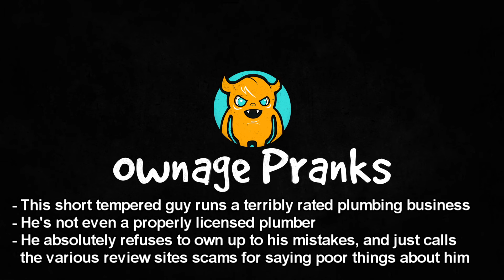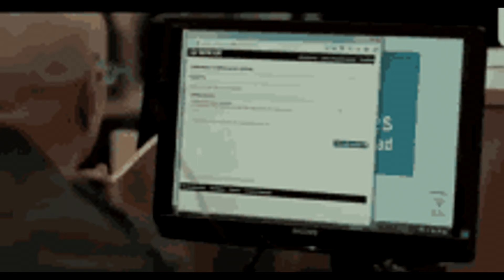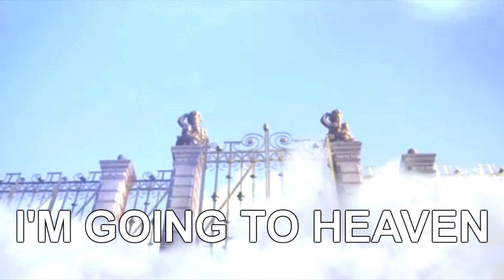Plumber Loses it After Getting Bad Review - Ownage Pranks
This plumber has TERRIBLE ratings online, and flips the hell out when he thinks I'm about to leave him ANOTHER bad review. Request a prank of your own!!